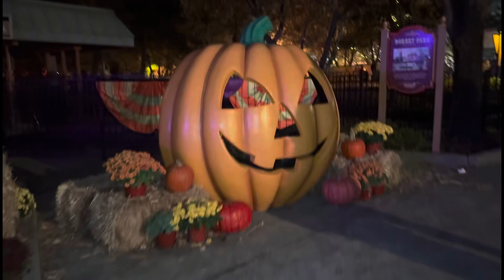Dorney park Halloween haunt 2024